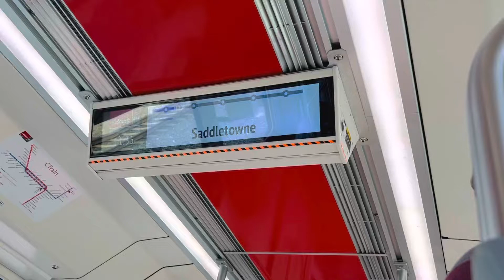SADDLETOWNE TRAIN STATION 🚉 HERE IN CALGARY ALBERTA CANADA IS OUR LAST STATION NEAR OUR HOUSE